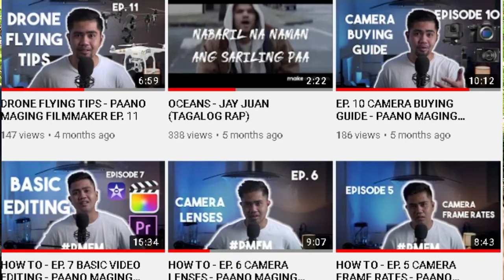Buhay OFW in Spain Ep6:Meet the Famous Filipino Filmmaker/Vlogger ng Madrid Spain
Now in Gilay's VLOG:
Kilalanin si Jay Juan ang sikat na Filmmaker at Vlogger ng Madrid Spain😊